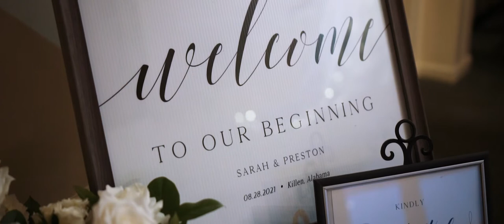Preston + Sarah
What’s better than a wedding on the water! Preston and Sarah had a gorgeous wedding on the Tennessee River and left in a boat! It was a great day with a great couple. Congrats Preston and Sarah!

This film is on our Website, Vimeo, Youtube, Instagram, & Facebook.

MB01V1VUIGJSYYJ

”A Homecoming” - Traveler
”Beggars” - Boundary Run
”Ouroboros” - Family and Friends

Wedding Location: Killen, AL

Event Planner: Ashley McClellan
Venue: Turtle Point Yacht and Country Club
Wedding Photographer: April Whinery
Hair & Make-up: Susan Puryear
Florist: Lola’s Gifts & Flowers
Bakery & Caterer: The P’Pool's Bakehouse
Band: Tim Tyler
Dress: Bella’s Bridal & Formal
Tux: Party Pros